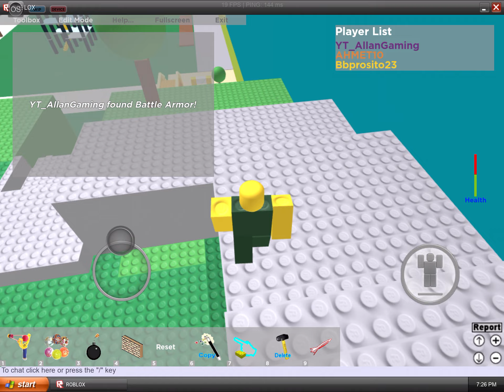Roblox (January 16th 2007)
Mateusz was playing Roblox since 2007 but not me, also I joined since 2017 means it’s a pilot.

When Mateusz was 13 years old he played Windows XP on Computer but he only want moving clicks and he wants name AllanekMroz2012 that I do like 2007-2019.

WARING: Mateusz has named YT_AllanGaming it was a display name since 2007